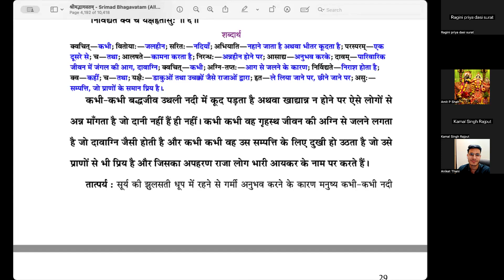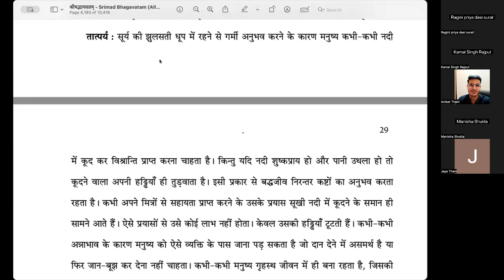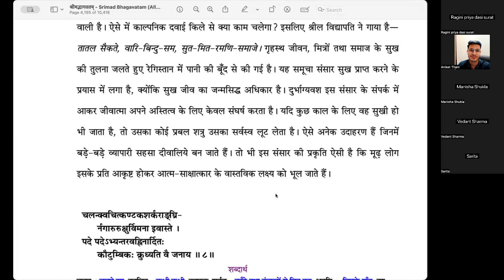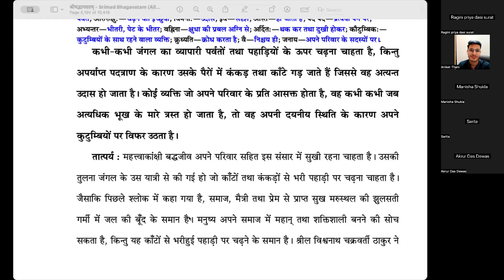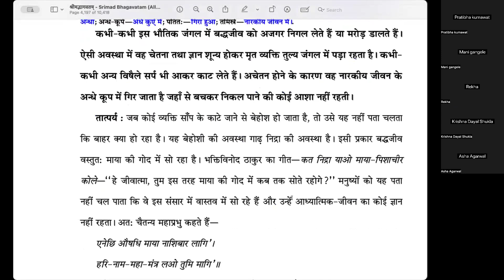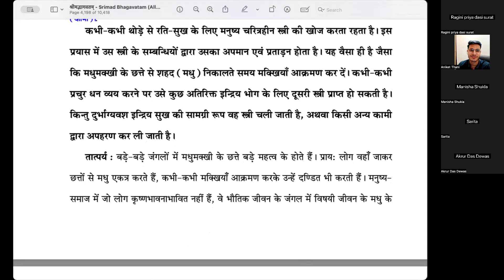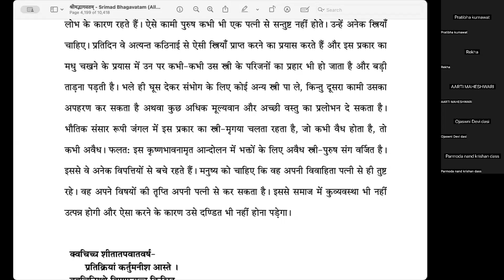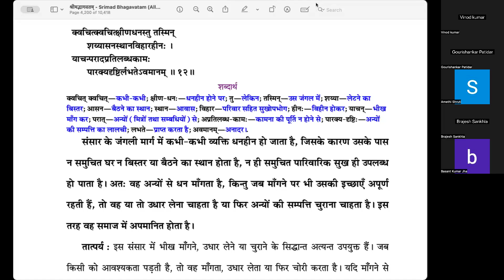Bhagavata Pravesh 478 -Canto 5 Chap 13 Part 2 -19 Oct 2024 -Further Talks bw Rahūgaṇa & Jaḍa Bharata